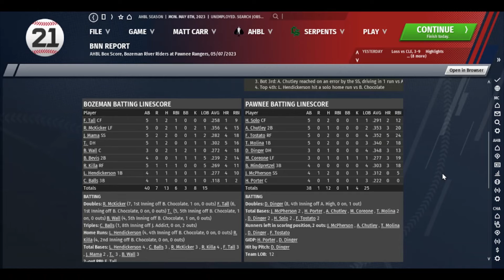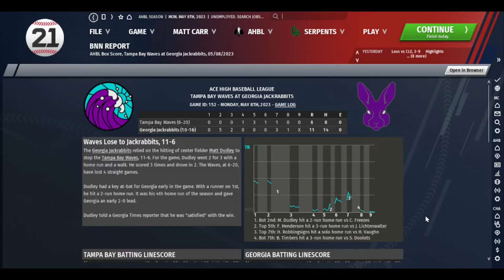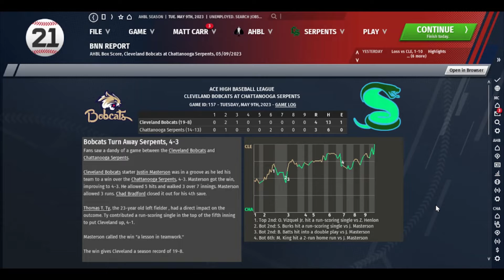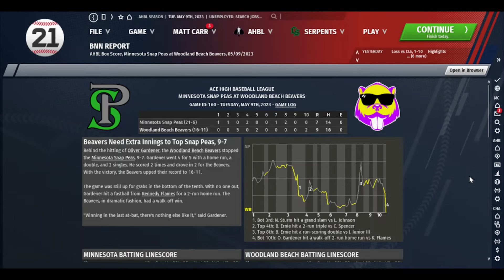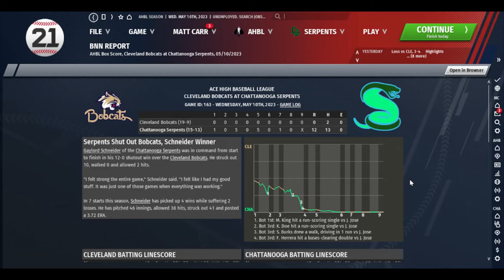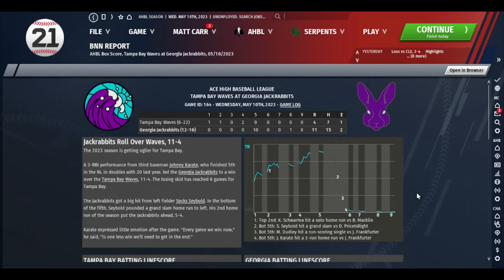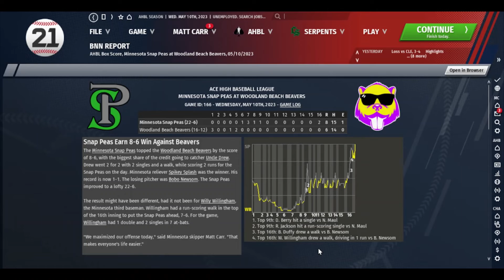AHBL 2023 | Series 7 Review